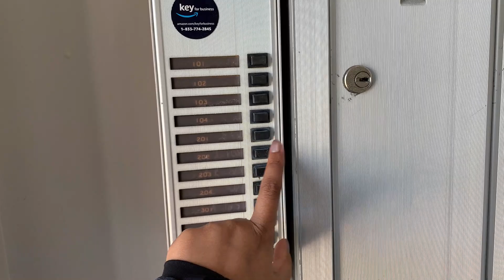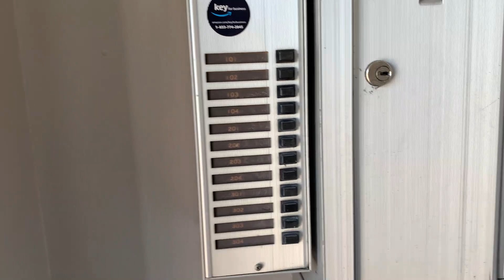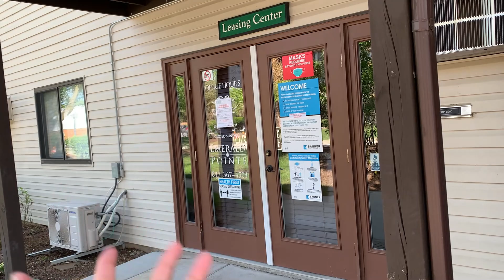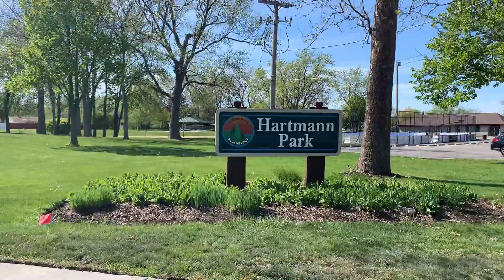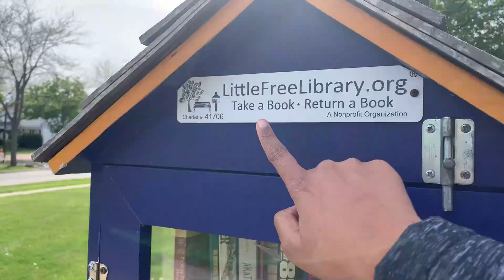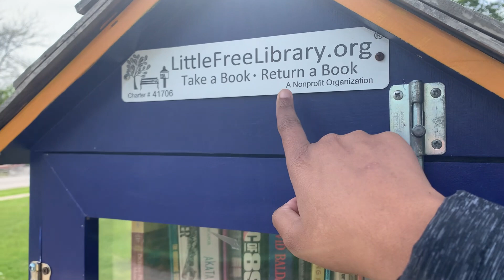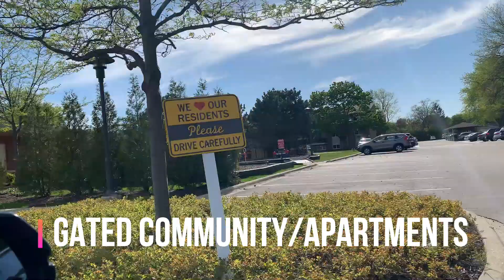My Community Tour || Villas in USA || Give Away - 2 || USA Telugu Vlogs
Hi there!

This video is about My Community Tour😊 and it's a Give Away Video 2.

Hope all the vlog lovers out there would love my video 😊

You wanna get to know me more? Also check out my introduction video in YouTube! here is the link:

Wishing that you all will support me. Stay safe and stay healthy.

Licensed to YouTube by : AEI (on behalf of NCS); LatinAutorPerf, BMI - Broadcast Music Inc., ASCAP, Featherstone Music (publishing), Polaris Hub AB, and 18 Music Rights Societies